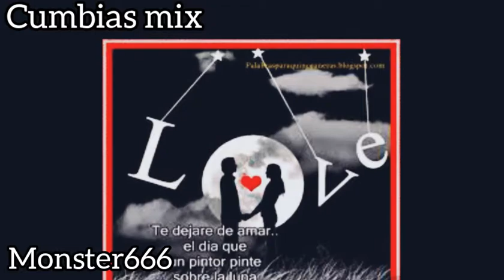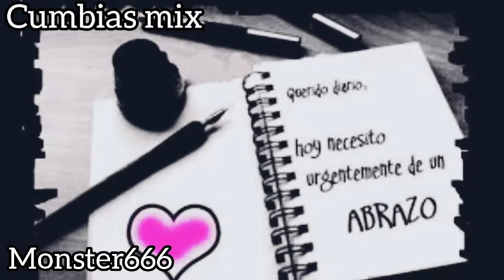Cumbia mix desde san roque Dj monster666